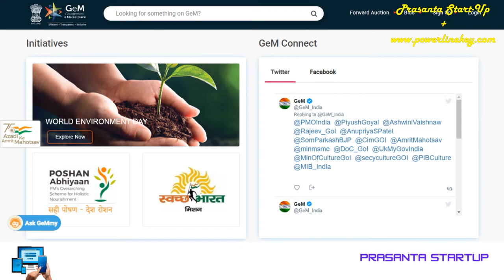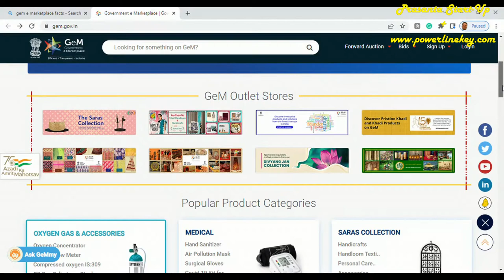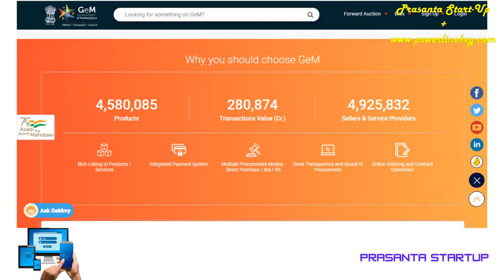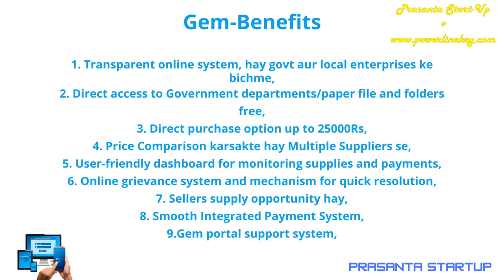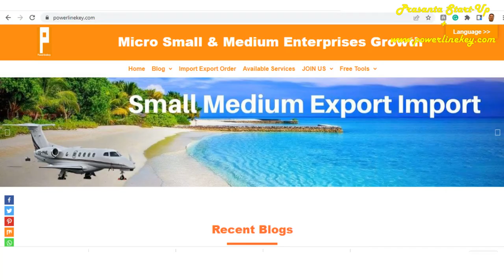Sell to Government e-marketplace | Small Medium Enterprises Free मार्केटिंग Criteria | Benefits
This video is about how to sell to the Government. Micro small medium enterprises free marketing in India.Government E-marketplace for free marketing.Indian Government purchase order portal for direct selling.
How to register your business to the government E portal India.

Queries covered :
1. How to sell to the government of India,
2. Government e-marketplace for purchase orders,
3.Micro small medium enterprises free marketing process,
4.Governmant e marketplace registration,
5. Government e-marketing example,
6.Gem registration benefits,
7.Gem registration online portal explained by prasanta startup,
8.Gem registration for seller,

Your valuable subscription-like - suggestion & Share would be appreciated. Always feel free to write comments or your valuable suggestion for supporting Small Businesses.